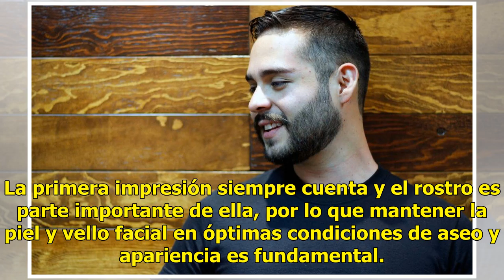Buen Fin | Consigue en cinco pasos una barba perfecta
La primera impresión siempre cuenta y el rostro es parte importante de ella, por lo que mantener la piel y vello facial en óptimas condiciones de aseo y apariencia es fundamental. Una barba bien cuidada y recortada refleja mucho de la higiene personal de los hombres. Por eso, no se debe olvidar que ...